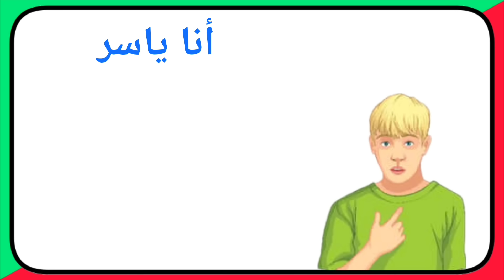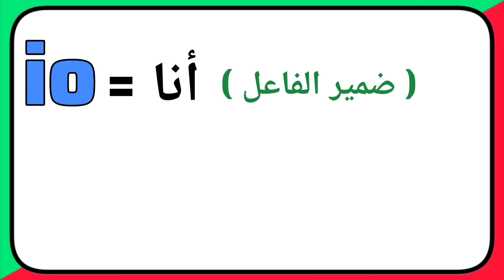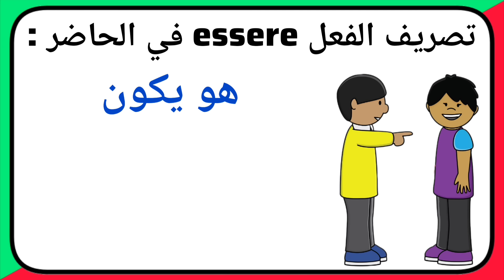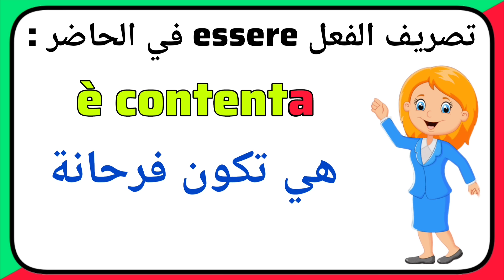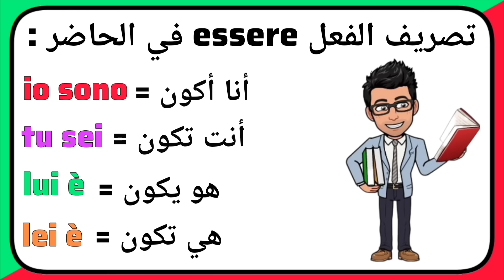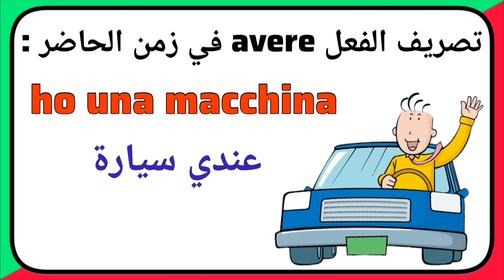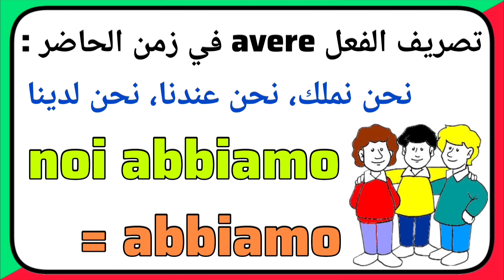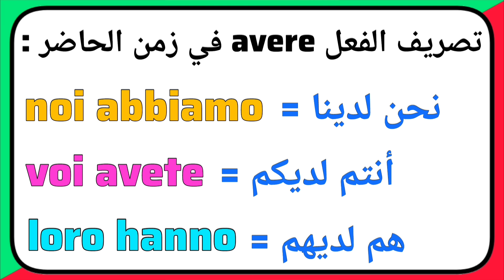تعلم أهم فعلين essere و avere في اللغة الإيطالية و الفرق بينهما | تعلم اللغة الإيطالية بسهولة